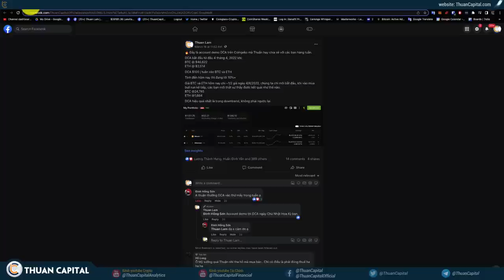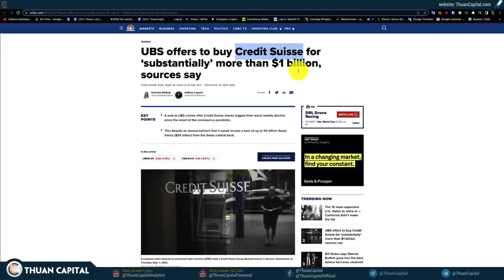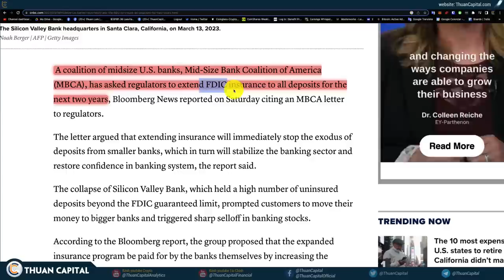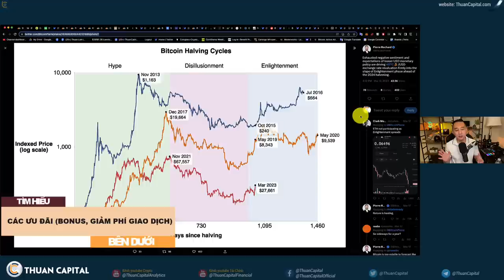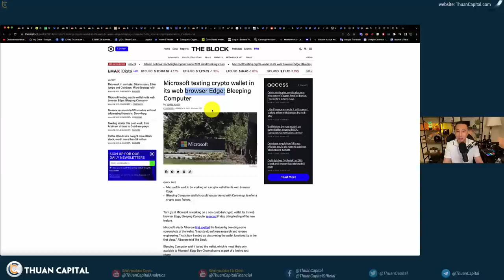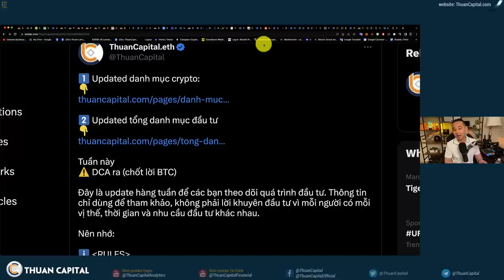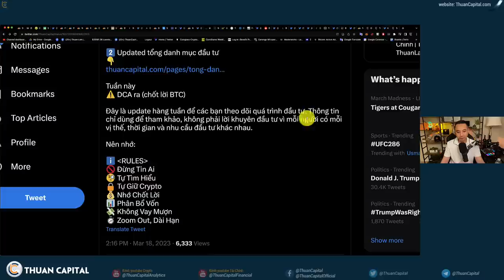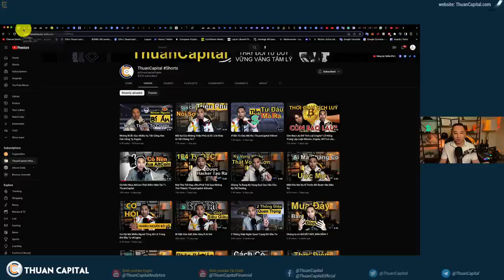1559 (Part 3) - Lần Này Sẽ Không Khác | Update Portfolio (Re-up + NEWS + DCA Cùng ThuanCapital)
⏱️ TIMESTAMPS